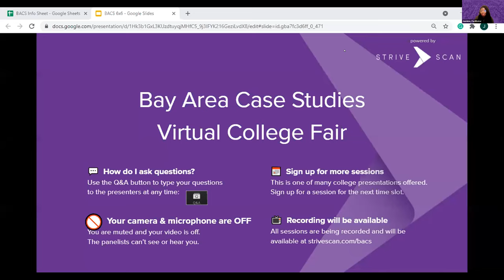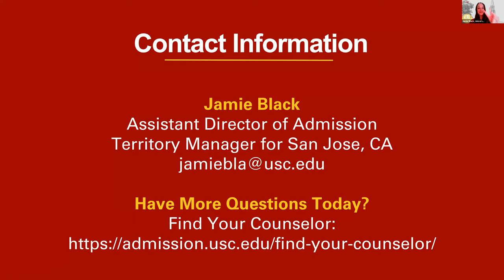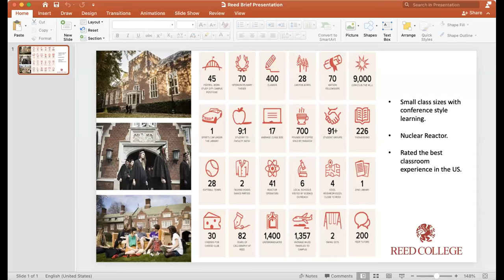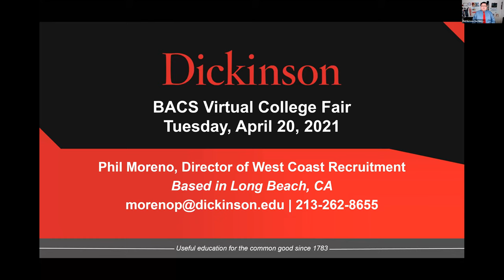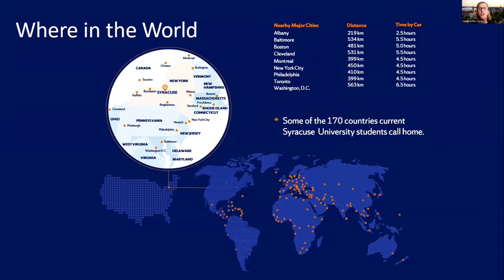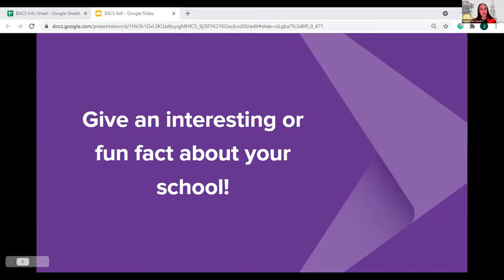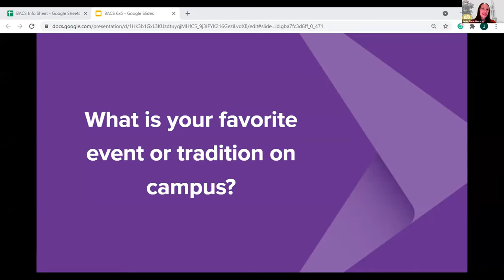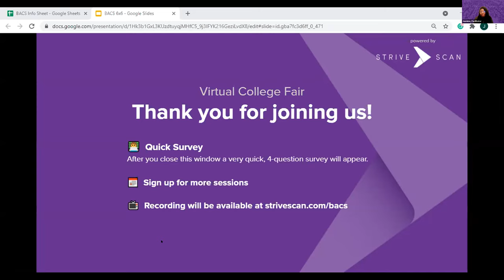Session B9 - Bay Area Case Studies - April 20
In this session, you will hear from the following institutions:

Bucknell University
Reed College
Dickinson College
Syracuse University